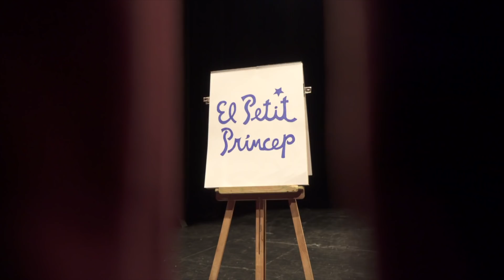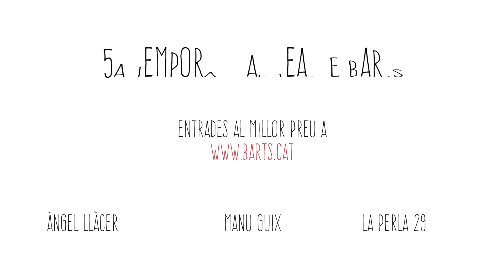T'estem esperant! - El Petit Príncep, 5a temporada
Cada any, la màgia arriba més lluny... Des de fa 5 anys rebem missatges d'escoles dient que ballen, canten, interpreten el nostre musical. I ens encanta que el nostre petit gran projecte arribi tant lluny. Per això, hem viatjat fins algunes d'elles per veure com viuen la màgia.